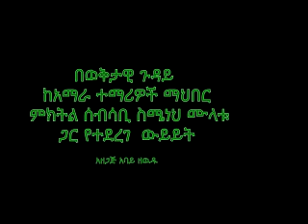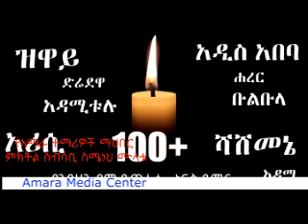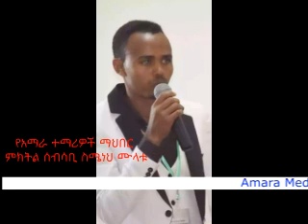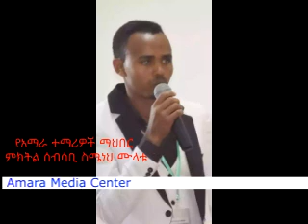የአማራ ተማሪዎች ማህበር ዝምታውን ሰብሯል:- ከህብረቱ ምክትል ሰብሳቢ ወጣት ስሜነህ ሙላቱ ስለሰኔው ጭፍጨፋ ተናገሩ